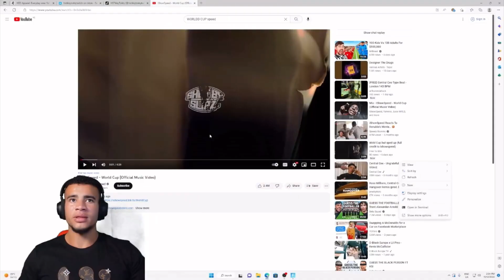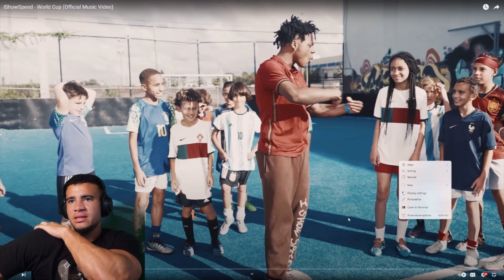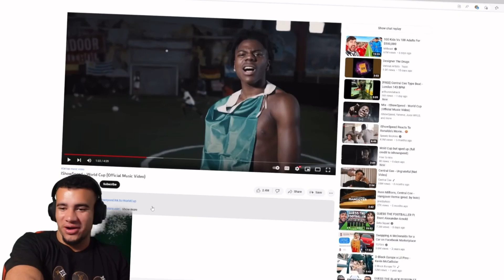HsTikkyTokky Reacts To iShowSpeed - World Cup (Official Music Video)